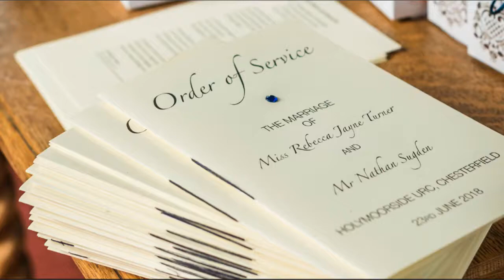Wedding, Hollymoorside and The Olde House, Chesterfield, Derbyshire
A lovely Service was held at the URC Church Hollymoorside Derbyshire followed by a reception at The Olde House Newbold, Chesterfield.